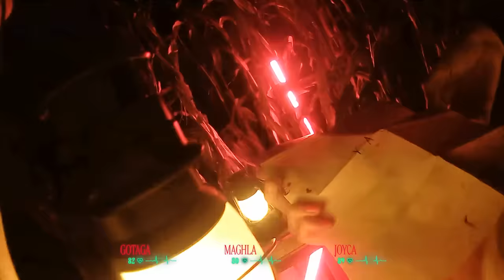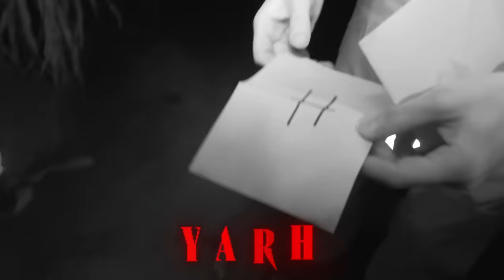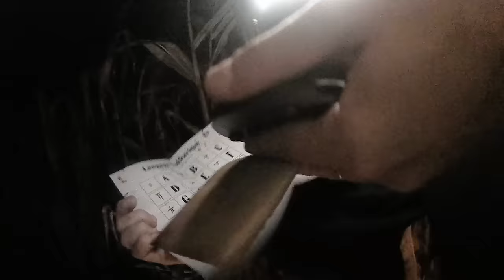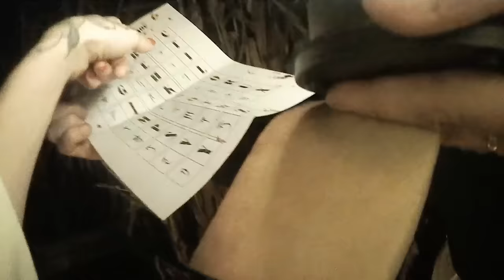LE LABYRINTHE DE L'HORREUR (ft. Maghla & Joyca)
Avec
Gotaga
Joyca
Maghla
Feldup

Chef OPV : Ugo Tsvetoukhine
Assistants caméra : Magali Faizeau, Gautier Piton

Chef OPS : Arthur Meyer

Chef Déco : Erwan Rio
Décorateur : Charlie Boyer

Maquilleuse spécialisée : Morgane Guenot

Régisseur : Matthias Pichard
Assistants régie : Kelian Lortie, Laura Rivet

Chef monteur : Simon CHabot
Assistant monteur : Jérôme Fillette
Mixeur : Florent Simon

Productrice Exécutive UNFOLD : Clara Lesage
Directrice des productions : Julie Peloso
Chargée de production : Marie Delvallée
Assistante de production : Valentine Pejoux
Administratrice de production : Tiphaine Demarche

Comédiens :
Le Propriétaire : Didier Merigou
Le Vieux Monsieur : Hervé Simon
Le Monstre Mouvement : Gwendal Douvisi-Mavoungou
Le Monstre Bruit : Charly Melloul
Le Monstre Lumière : David Gellura

Remerciements :
Sonia et Martin du Pop Corn Labyrinthe Yvelines

PLANIPRESSE / DINOSAURES / RVZ / CARGO / PARIS KITCHEN